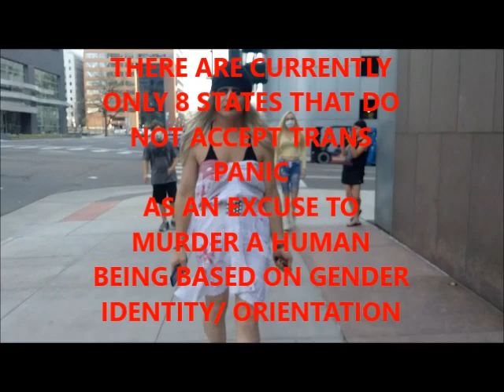NUCLEAR APPLEPANTS: Voice of Treason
ALL NET DOWNLOAD PROCEEDS DONATED TO TRANSGENDER CENTER OF THE ROCKIES

Lyrics:

It all started a sunny day
Kissing under a rainbow by a still water lake
Until the overcast pushed away
Any thoughts of future or happiness for me

Chorus:
When your voice
Turned to Treason

Verse 2:
I can't understand why it ends this way
Could have loved me till end of days
Or together could've healed our pain
Why would you stab me in the rain?

Cataclysmic chain
Of untamed reason
Your brand of hate
Ain't in season

Verse 3:
Choke her to death
Cause it makes you feel strong
Your intention's dark;
You know it's so wrong
But no, you'd kill people
Who are like me
Cause you fear reflection
Of your own gaze

Chorus 2:
Hear the voice, the voice of treason
Heed the voice, the voice of treason

EDM part:

All the boys you know you want me
All the girls you know you can't have me Come on baby come on baby try for me

All the girls you know you want me
All the boys you know you can't have me Come on baby come on baby play with me

So you want to kill people like me
Just cuz you can't come to see
What it's like to never fit in
To have no friends
To do yourself in
To walk a path like me